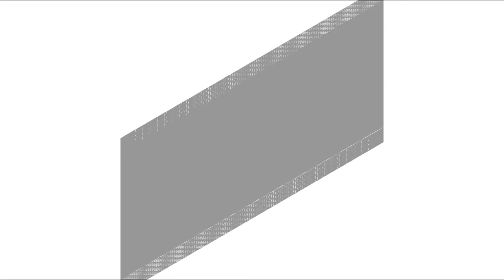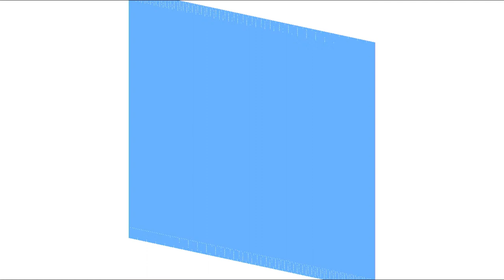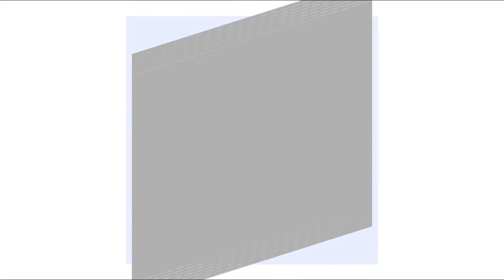sssn - Molecule / Video made with Critter & Guitari EYESY /